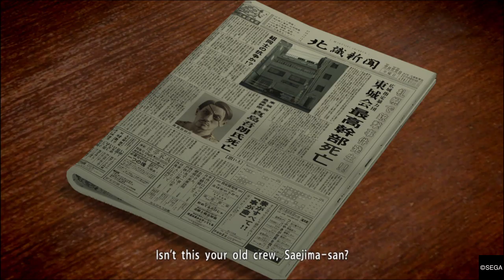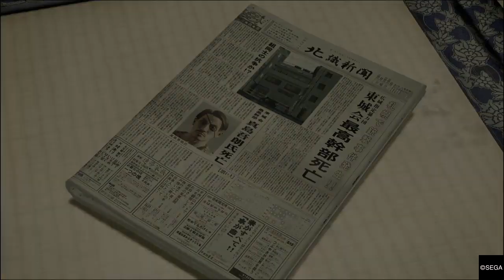Yakuza 5 - Chapter 6.1 - The Way of Resolve